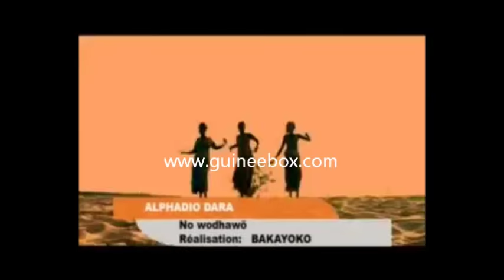ALPHADIO DARA - No wodhawö.wmv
Musique guinéenne